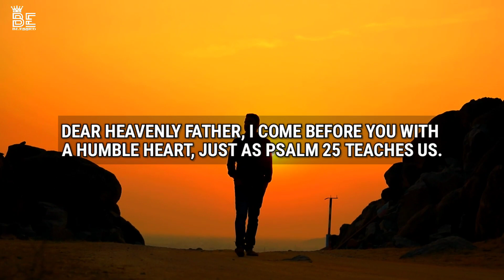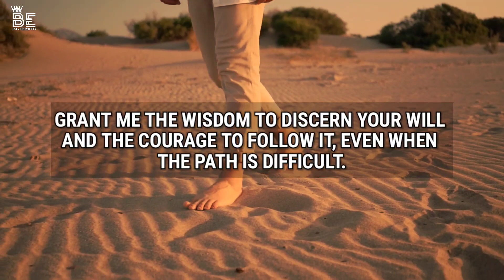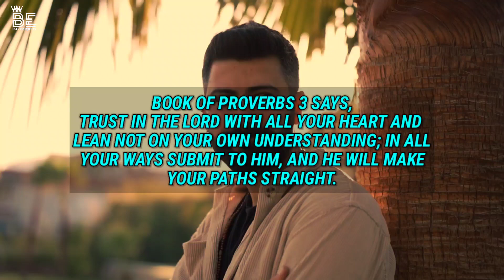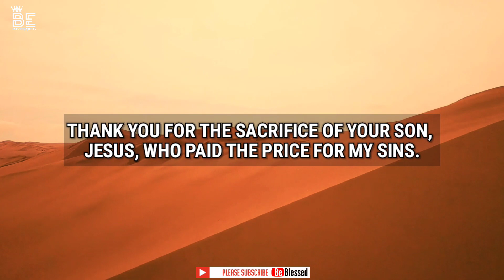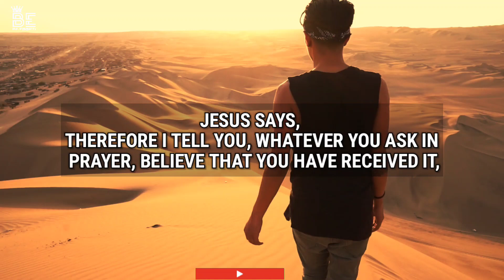Powerful Daily Prayer _ Psalm 25 _ be blessed _ morning _ faith _ david diga hernandez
Pray together and grow together in the lord.
The prayer of a righteous person is powerful and effective.
~ James 5:16

psalm 91
psalm 91 prayer for protection
psalms 91
daily effective prayers
let's pray together
morning prayer day
morning prayer today
daily prayer
Evangelist Fernando Perez
Inspiring prayer
sleepyhead
Abide
Journey deeper
Overcoming daily
God's will
Spiritual journey
Powerful daily prayer
David Diga Hernandez
Catholic minute
Catholic Minute-Catholic speaker Ken Yasinsk
The Catholic Crusade
my daily prayer
Prayer With Mary
Amen Hallelujah
Sean pinder
Divine uk
Dutch sheeth
Come lord jesus
Viens Seigneur Jesus
david diga hernandez healing
david diga hernandez prayer
david diga hernandez speaking in tongues
david diga hernandez latest
david diga hernandez live
divine protection prayers
catholic daily prayers
grace for purpose today
grace purpose prayer
morning prayers
psalm 91 and psalm 23
psalm 91 prayer protection
psalm 91 prayer for healing
psalm 25
prayer
prayers
Jesus prayer
a short prayer
Morning Prayer
Pray together
Morning Prayers
prayer for financial miracle today
prayer for financial breakthrough
prayer for financial
Daily Morning Prayer
Morning Prayers To Bless Your Day
be blessed
beblessed
prayers for examination success
prayers for deliverance
prayers for healing sick family member
prayers for morning blessings
prayers for bedtime sleep
prayers for visa approval
morning prayer
prayer for healing sickness and disease
prayer for exam success
prayer for forgiveness of sins
prayer for school
prayer for visa approval
prayer for marriage
powerful prayers
powerful prayer for a miracle in a difficult situation
powerful prayer to block all of the enemies plans
powerful prayer for relationship restoration
powerful prayer before going to sleep
powerful prayer to get pregnant
Pictures and clips are credited :-